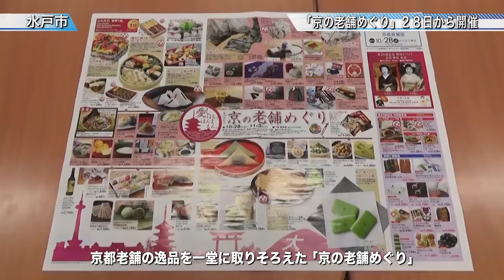「京の老舗めぐり」２８日からオープン〈水戸市〉茨城新聞ニュース（2015.10.28）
水戸市泉町１丁目の京成百貨店で２８日に開幕する「京の老舗めぐり」をＰＲするため、京都・先斗（ぽんと）町から芸妓のもみ寿さんと舞妓のもみ福さんらが２７日、水戸市笠原町の茨城新聞社を訪れ、同展と京都の魅力をアピールしました。

京の老舗めぐりは、京都老舗の逸品を一堂に取りそろえ、京都の食品・工芸５４社が出展し、和装小物や手拭い、お茶碗なども並びます。２８、２９日は、もみ寿さん、もみ福さんが優雅な京の踊りを披露するイベントも行われます。

同展は１１月３日までです。